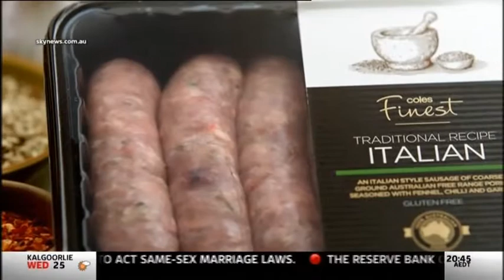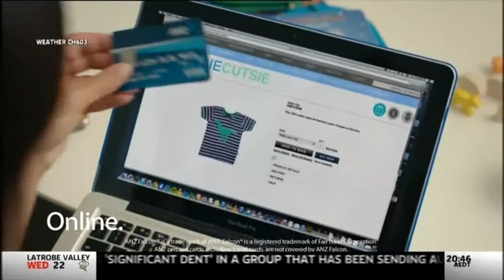Sky News Showdown - Tony Smith and Ed Husic - 3 December 2013